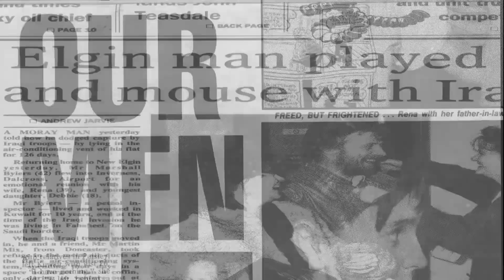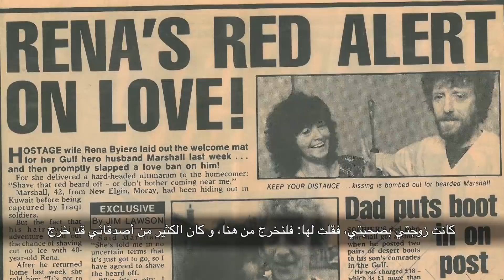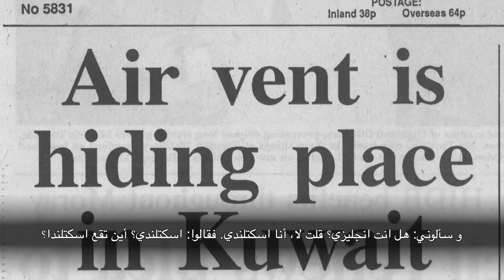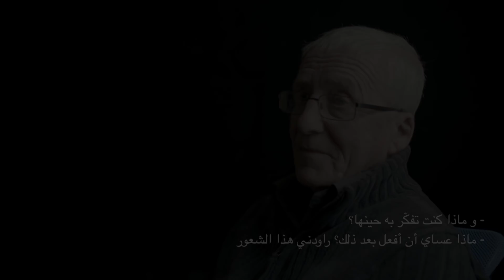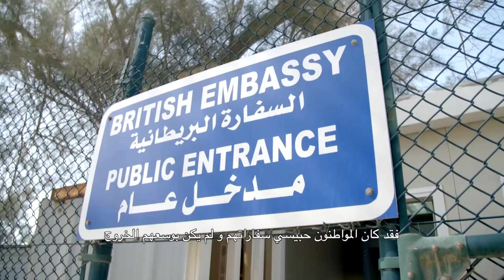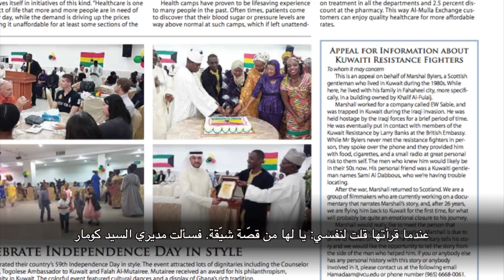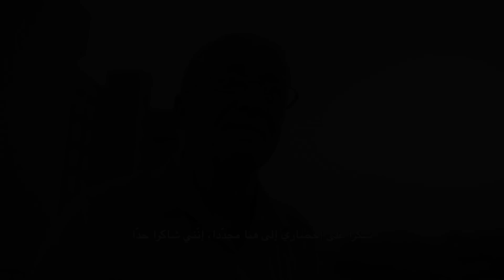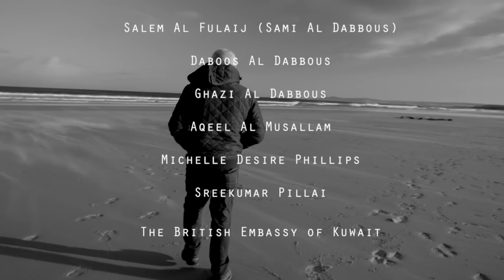John Marshall Byiers - The Story of a Hostage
The story of John Marshall Byiers - Kuwait, filmed by Oscar winner Jake Swantko